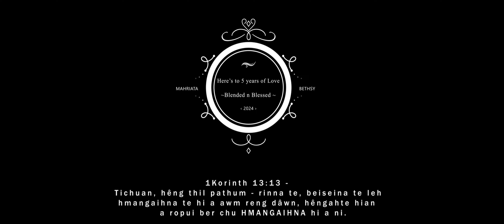Here's to 5 Years of Love!♥️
🤍1Korinth 13:13 🤍
Tichuan, hêng thil pathum - rinna te, beiseina te leh hmangaihna te hi a awm reng dâwn, hêngahte hian a ropui ber chu HMANGAIHNA hi a ni.🙏
Kan inneih Kum nga nâ lai mai min hruai thlengtu LALPA kan läwm e. 🥰

We are not normal boy and girl in love getting married but a Holy Matrimony Destined by GOD Himself" ~ Hubby🩷